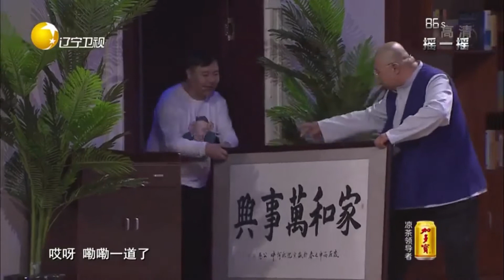钱顺风和二米粒儿搬出去过二人世界，惨被家人搅和丨欢乐饭米粒儿